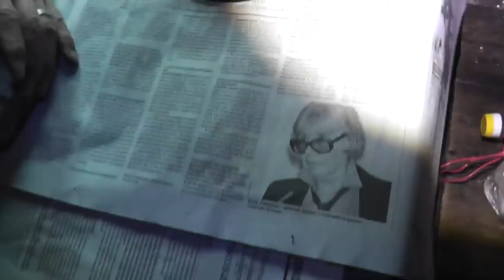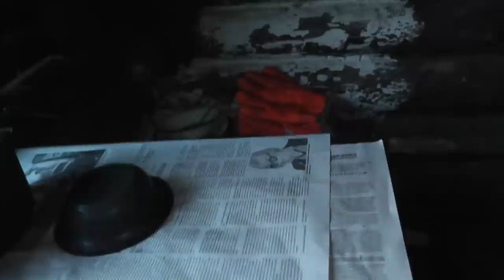Поход Майские ПеРеМеНы. 2 серия-Мышкин САХАР.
Тони Грибабас и Джон Клюкер пошли в поход на лыжах, уже скоро начало лета, а в их северном крае лежит ещё снег(Республика Коми, Интинский район). В этой серии: изба, истории от Грибабаса, попытки уснуть. Продолжение в следующей заключительной серии.